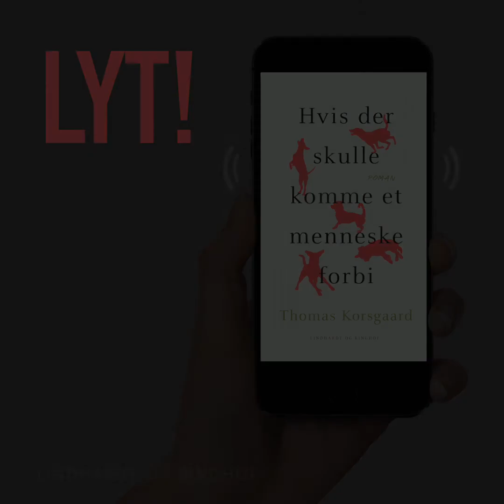Hvis der skulle komme et menneske forbi | af Thomas Korsgaard | Debutroman | Lindhardt og Ringhof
Hvis der skulle komme et menneske forbi af Thomas Korsgaard er Thomas Korsgaards debutroman er et portræt af en familie i økonomisk krise – set med et barns øjne.
Om bogen: Hvis der skulle komme et menneske forbi følger en familie på en gård lidt uden for Skive i Midtjylland. Faderen er ved at gå fallit og må låne penge af sin succesfulde storebror, der tilsyneladende gladeligt låner familien penge, men kræver både taknemmelighed og kontrol til gengæld. Moderen bruger dagene på at kæderyge foran computeren, mens hun spiller internetkasino. Børneflokken er – ligesom faderens mange hunde, som løber vildt om på gårdspladsen – overladt til sig selv

Thomas Korsgaards roman er skrevet med både følsomhed og mørk humor, og beskriver den afstumpethed og afmagt, der opstår, når kærligheden forsvinder i en familie. Det er en bog om vold. Om fattigdom. Om at blive voksen for tidligt. Og om alt det, der sker, når håbet forsvinder.

Bogen er baseret på forfatterens egen opvækst.